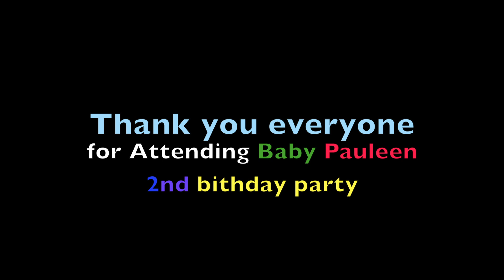pauleens 2nd birthday party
pauleen birthday party at jollibee tourist club abu dhabi
lots of fun and surprises from jollibee. and thank you so much to all kids and parents join the party